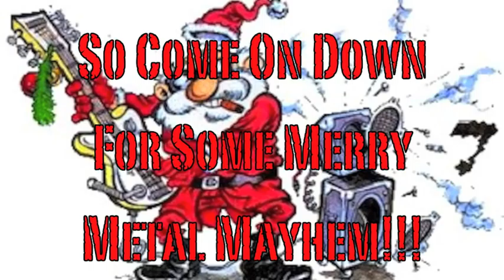Lawnmower Deth Christmas Gig 2013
An Advertisement I made for the Line Of Fire/Re-animator/Xentrix/Lawnmower Deth Christmas Gig in Nottingham.
I know my running order is not the actual running order but I thought the intro to the Re-animator song opened things up brilliantly.